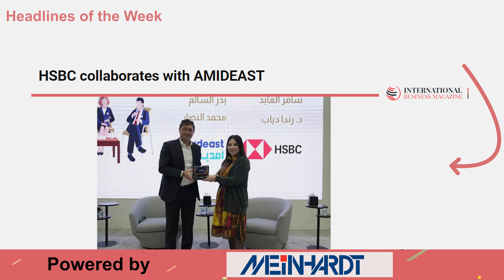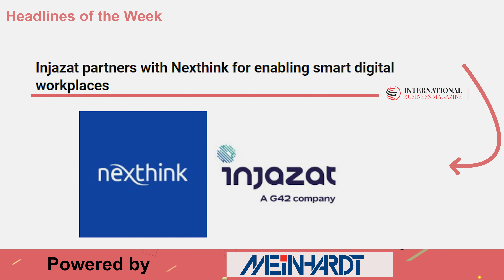Meinhardt Group presents HEADLINES OF THE WEEK | Episode 62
1) Schneider Electric unveils NextGen Go Green Initiative for Sustainable cities

2) Akshay Chopra’s inclusion boosts the advisory board of MENA Fintech Association

3) Aldar and ERC to collaborate on humanitarian initiatives

5) MBRSC partners e& enterprise on scaling and commercializing AI Models

7) Injazat partners with Nexthink for enabling smart digital workplaces

About Meinhardt Group
Meinhardt is one the most esteemed engineering companies in the world. In over 65 years, it has established 51 offices worldwide and operates with over 5,000 employees across the globe. It covers all major sectors from buildings & technology to infrastructure & environment.